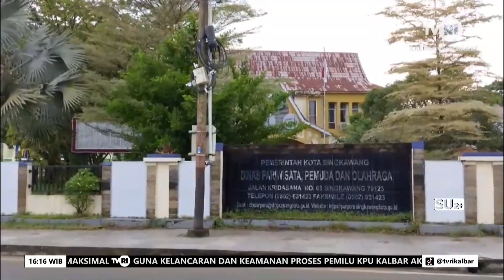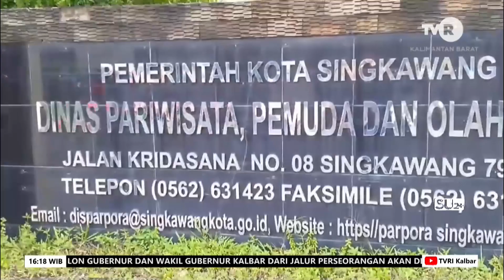4 MEI 2024 KUNJUGAN WISATAWAN KE SINGKAWANG HINGGA SAAT INI MENCAPAI LIMA RATUS RIBU LEBIH WISATAWAN